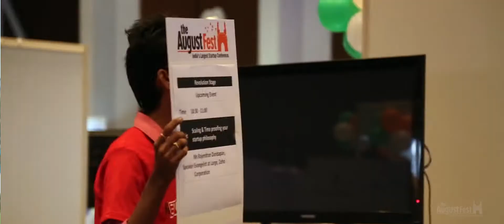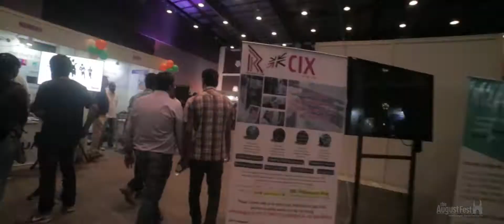The August Fest After Movie 2016 by TheIndianTalks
Here's the After Movie of the Asia's Largest Startups Conference. If you have missed TheAugustFest this year, check out the glimpses by TheTndianTalks.